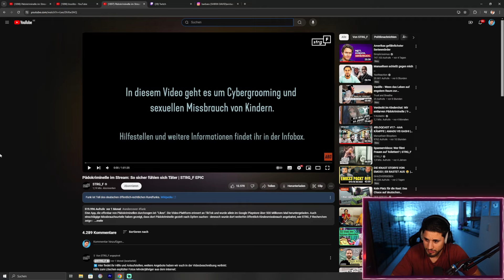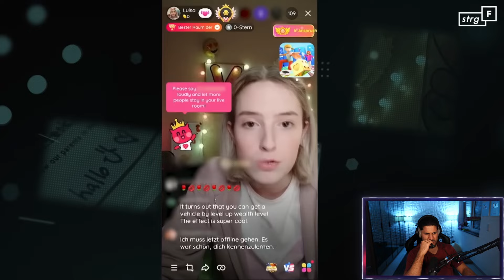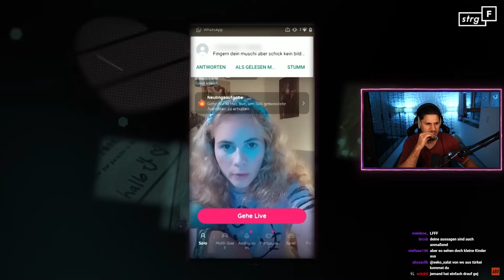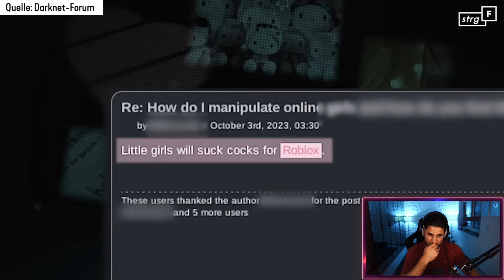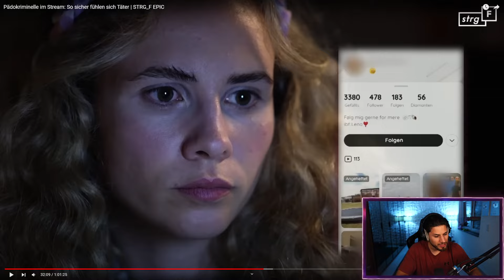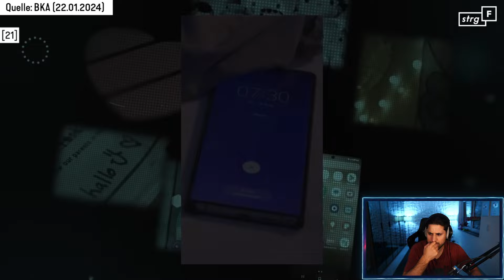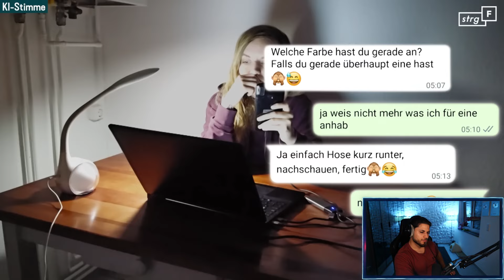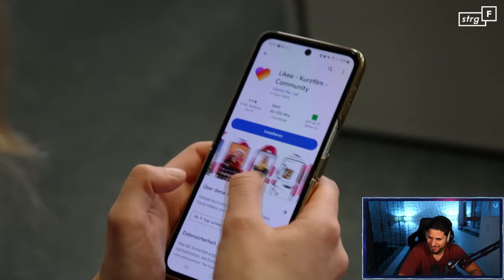YaviTV reagiert auf Pädokriminelle im Stream: So sicher fühlen sich Täter😱